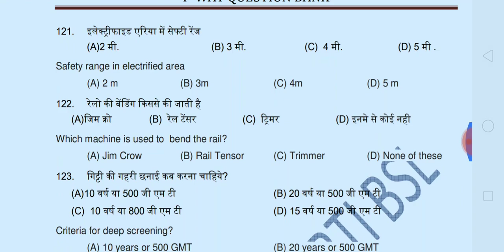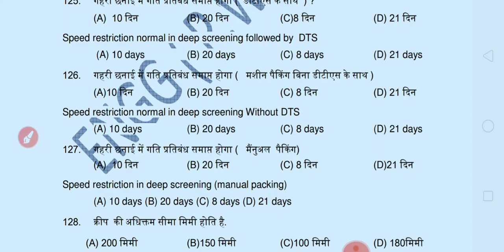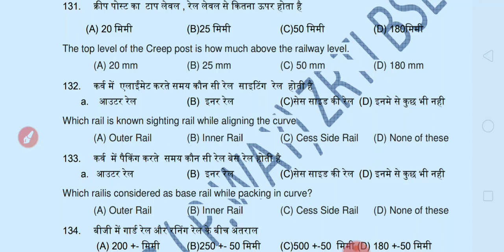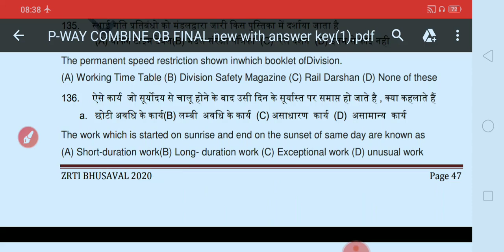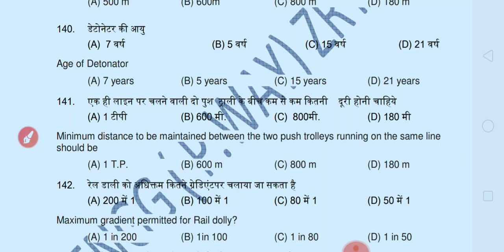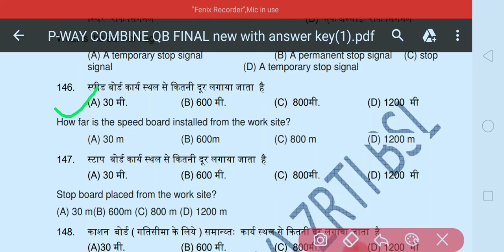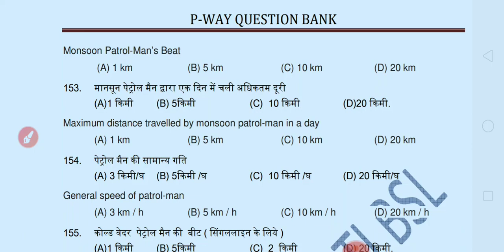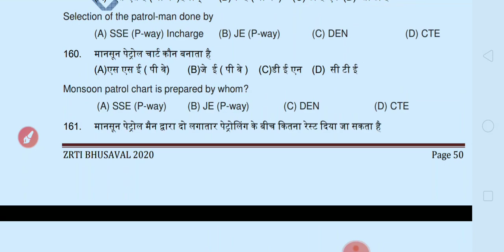P Way इंजीनियरिंग डिपार्टमेंटल परीक्षाओं में पूछे जाने वाले प्रश्न by Nandlal Maurya ALP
मैं असिस्टेंट लोको पायलट नंदलाल मोर आपकी यूट्यूब में स्वागत करता हूं आप लोगों p way इंजीनियरिंग डिपार्टमेंटल परीक्षाओं में पूछे जाने वाले क्वेश्चन पेपर साल्व कराता है यदि वीडियो पसंद आएगा तो लाइक शेयर सब्सक्राइब जरूर करिएगा धन्यवाद